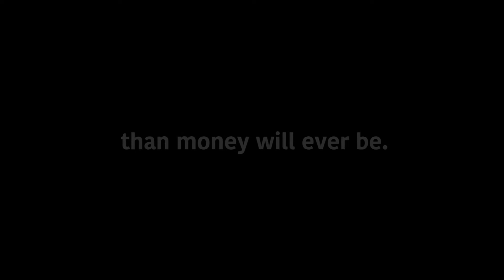Episode 2: Genoa, Italy